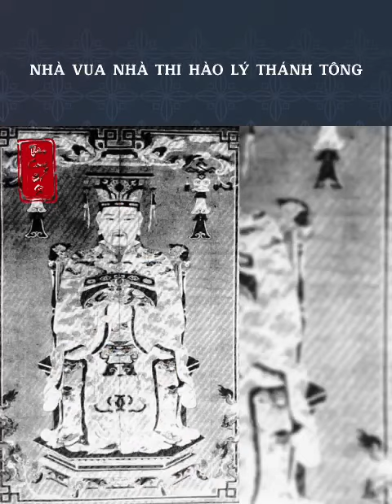Đức vua Lý Thánh Tông